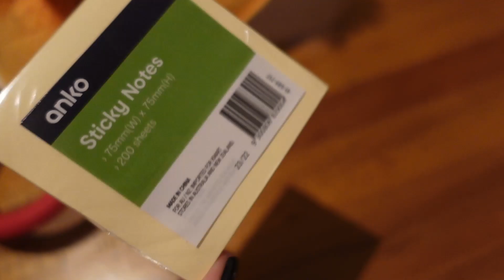MY KMART HAUL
My Kmart Haul - A whole bunch of stuff I needed.

Thanks Michelle

I’m Michelle May and Zesty Girl is my passion. I’m a corporate escapee, mother of four, founder of BellyBiz Shapewear and Zesty Girl Biz,  Health and Wellness Coach and Business Mentor. I hope to empower you to embrace your passions and follow those forgotten dreams. Let's Get Zesty!

Thanks Michelle May X

5  P R O D U C T S  I C A N ' T  L I V E W I T H O U T ...

1. ASHWAGHANDHA - KEEPS ME CALM & LESS ANXIOUS
Best Naturals Ashwagandha Capsules for Relaxing Stress and Mood, 500 mg, 120 Count (USA)
Carusos Natural Health Ashwagandha Withania 7500 50 tabs
2. MY VLOGGING CAMERA
My Canon Camera G7X Mark 11
3. MY FAVOURITE CANDLES
Sand + Fog Candles - Goji Berry Scent with Wooden Lid
4. MY FAVOURITE MASCARA
Maybelline Volum' Express The Colossal Big Shot Washable Mascara Blackest Black (Australia)
Maybelline Colossal Big Shot Mascara, 9.5 ml (USA)
5. MY FAVOURITE BUSINESS BOOK
The E Myth Revisited Why Most Small Businesses Don't Work and What to Do About

Zesty Girl Biz
North Strathfield
NSW 2137
AUSTRALIA

There is no additional charge to you! I only ever support products and services that I use and love. I appreciate you supporting my channel so I can continue to provide free content.

Zesty Girl Biz
North Strathfield
NSW 2137
AUSTRALIA